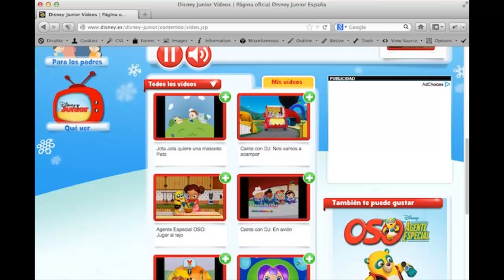Some really great Disney Junior moments i had that brings me back memories as a little kid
Especially the music in the background, oh my godness. That song, where the magic begins. Really takes me back to 2011 when i was 5 years old and hell even in 2012 when i was 6. I Remember going to the disney junior website to play some games and watch random videos. Good times. Cry about it toxic gokids, and preschool show hateboners (like u probably know i mean)